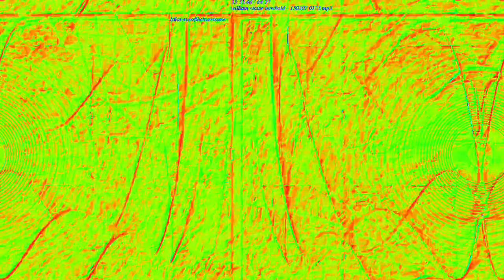[EPILEPSY WARNING] Movie 23 02 15 08h41m37s